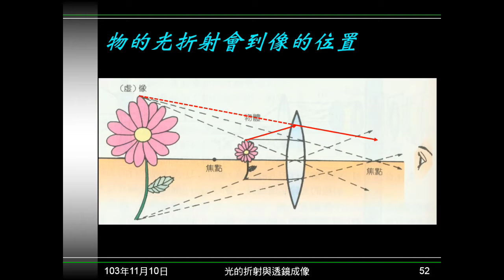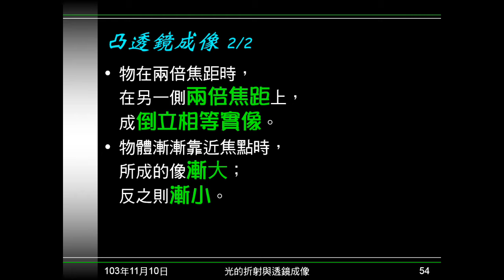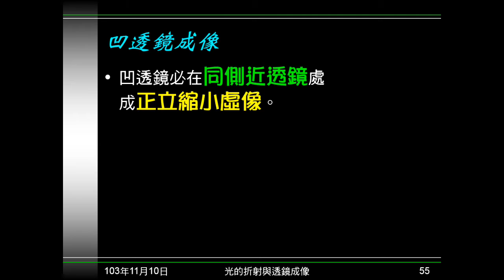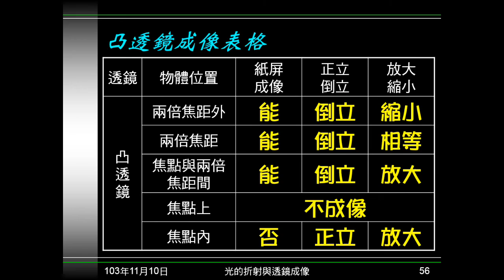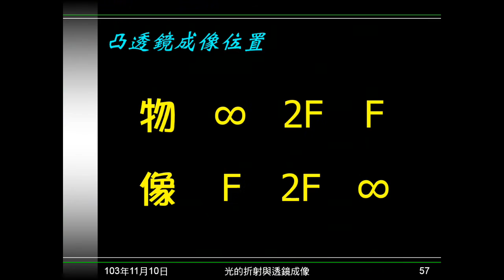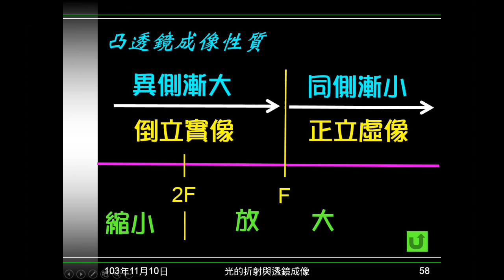103學年國二理化 光20：凸透鏡成像、成像性質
以文字、表格及個人獨創方式，介紹凸透鏡成像及成像性質。說明凹透鏡的成像性質。